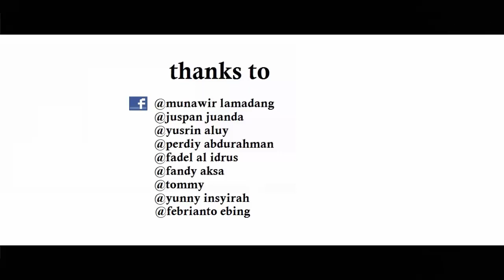Lagu buol "untuk yang (puasa) di kampung orang"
Morindo